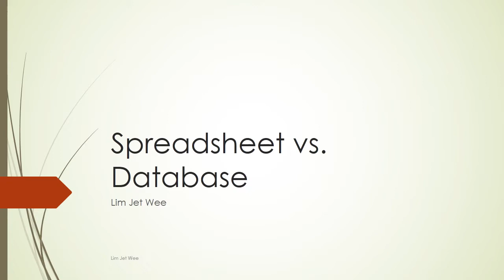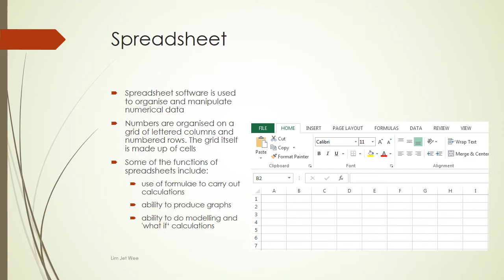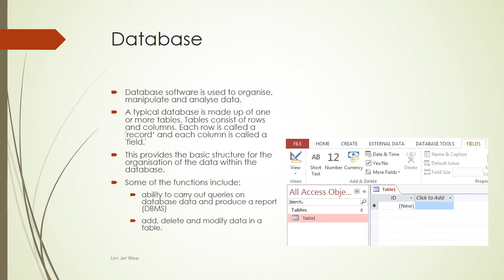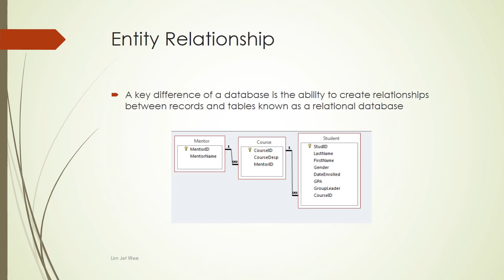Spreadsheet VS. Database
Spreadsheet VS. Database. What is the difference?